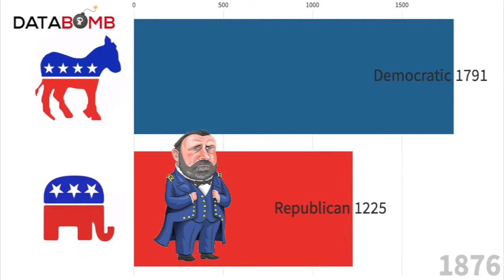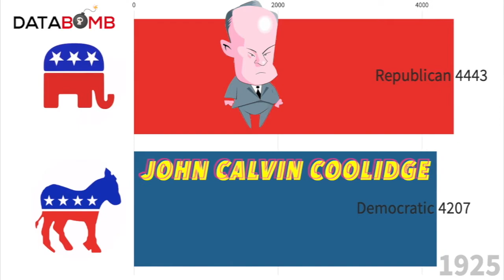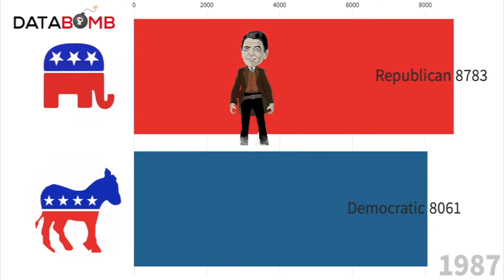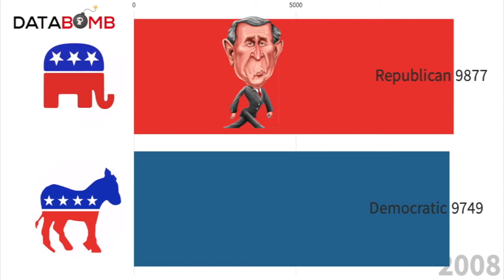United States Presidential Election /Electoral votes Battle of ALL time (Republican vs Democratic)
United States Presidential Election Results.

This video presents the time line for the U.S. presidential elections. Bar race between Democrats and Republicans since the founding of the parties, with votes from 1830 to 2020 being taken as the reference system.
Who do you think has garnered the most votes of the electorate in all of America's history? Republicans ? Democrats ?
The answer can be found in this video!